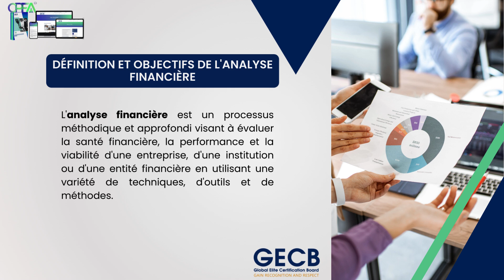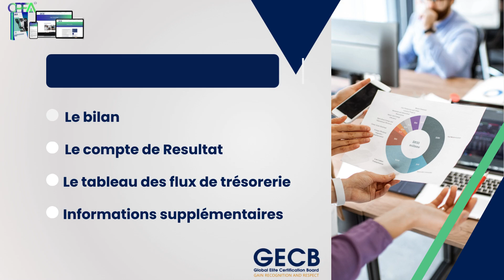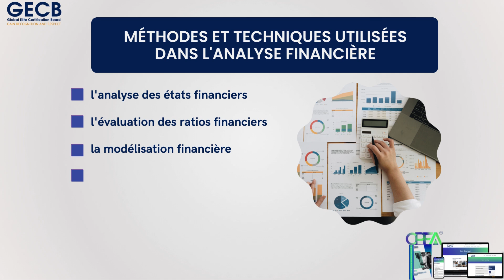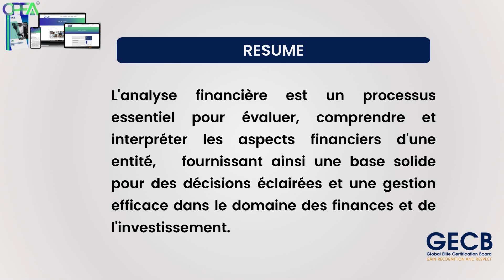🎥 𝐅𝐨𝐧𝐝𝐞𝐦𝐞𝐧𝐭𝐬 𝐝𝐞 𝐥'𝐀𝐧𝐚𝐥𝐲𝐬𝐞 𝐅𝐢𝐧𝐚𝐧𝐜𝐢𝐞̀𝐫𝐞 – 𝐕𝐢𝐝𝐞́𝐨 𝐄́𝐝𝐮𝐜𝐚𝐭𝐢𝐯𝐞 📊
Vous souhaitez maîtriser les bases de l’analyse financière ? Cette vidéo est faite pour vous !

🔍 𝐂𝐞 𝐪𝐮𝐞 𝐯𝐨𝐮𝐬 𝐚𝐥𝐥𝐞𝐳 𝐝𝐞́𝐜𝐨𝐮𝐯𝐫𝐢𝐫 :

𝐏𝐫𝐢𝐧𝐜𝐢𝐩𝐞𝐬 𝐝𝐞 𝐛𝐚𝐬𝐞 de l’analyse financière
𝐌𝐞́𝐭𝐡𝐨𝐝𝐞𝐬 𝐝'𝐚𝐧𝐚𝐥𝐲𝐬𝐞 (verticale, horizontale, ratios)
𝐈𝐧𝐭𝐞𝐫𝐩𝐫𝐞́𝐭𝐚𝐭𝐢𝐨𝐧 𝐝𝐞𝐬 𝐝𝐨𝐧𝐧𝐞́𝐞𝐬 financières

💡 𝐏𝐨𝐮𝐫𝐪𝐮𝐨𝐢 𝐫𝐞𝐠𝐚𝐫𝐝𝐞𝐫 ?

𝐃𝐞́𝐯𝐞𝐥𝐨𝐩𝐩𝐞𝐳 𝐝𝐞𝐬 𝐜𝐨𝐦𝐩𝐞́𝐭𝐞𝐧𝐜𝐞𝐬 𝐜𝐥𝐞́𝐬 pour évaluer la performance d’une entreprise
𝐂𝐨𝐦𝐩𝐫𝐞𝐧𝐞𝐳 𝐥𝐞𝐬 𝐜𝐨𝐧𝐜𝐞𝐩𝐭𝐬 𝐟𝐢𝐧𝐚𝐧𝐜𝐢𝐞𝐫𝐬 de manière claire et accessible

📱 𝐑𝐞𝐣𝐨𝐢𝐠𝐧𝐞𝐳 𝐧𝐨𝐭𝐫𝐞 𝐫𝐞́𝐬𝐞𝐚𝐮 𝐩𝐫𝐨𝐟𝐞𝐬𝐬𝐢𝐨𝐧𝐧𝐞𝐥, 𝐅𝐨𝐜𝐮𝐬𝐅𝐢𝐧𝐚𝐧𝐜𝐞, sur WhatsApp et Telegram pour échanger avec des experts de la finance, obtenir des conseils exclusifs, et rester à jour avec les dernières tendances. Cliquez sur les liens ci-dessous pour nous rejoindre :

👍 𝐋𝐢𝐤𝐞𝐳, 💬 𝐜𝐨𝐦𝐦𝐞𝐧𝐭𝐞𝐳, 𝐞𝐭 🔄 𝐩𝐚𝐫𝐭𝐚𝐠𝐞𝐳 𝐜𝐞𝐭𝐭𝐞 𝐯𝐢𝐝𝐞́𝐨 pour nous soutenir et aider d'autres professionnels à se perfectionner !